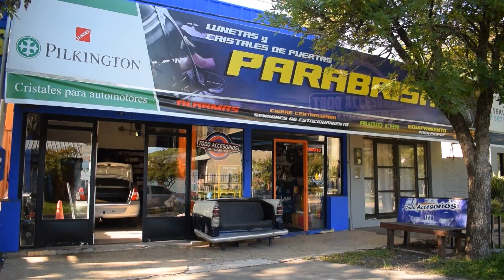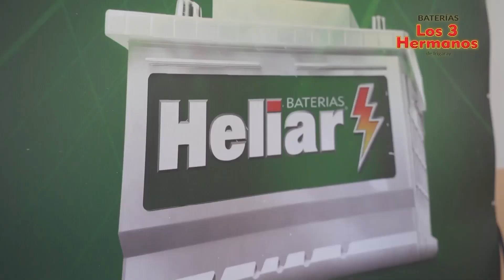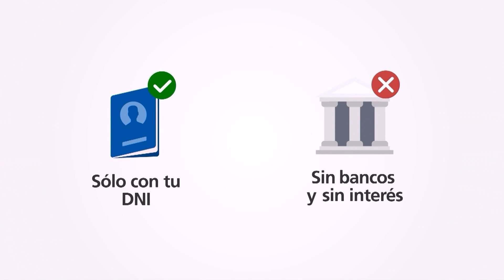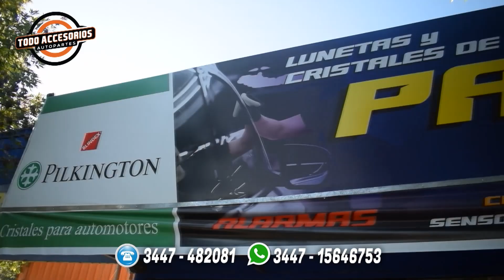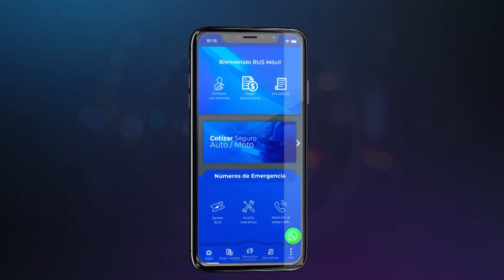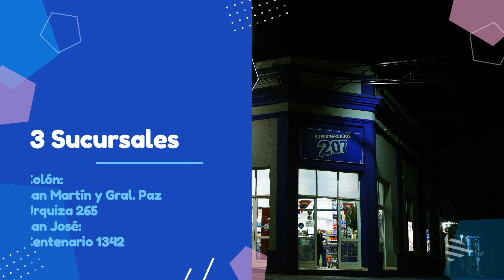AUTOMOVILISMO PROVINCIAL ENTRERRIANO - 28 - 2024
Programa emitido por Canal 10 San José - Conducción: Cristian Lantelme - Perika Producciones tv.